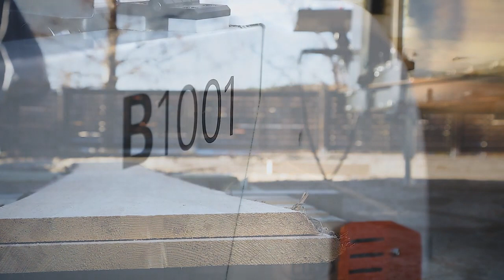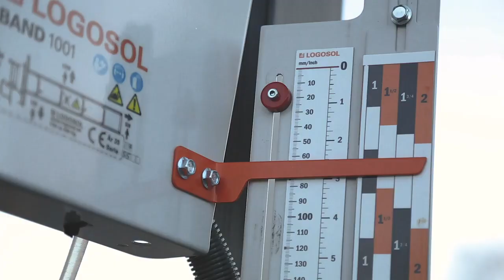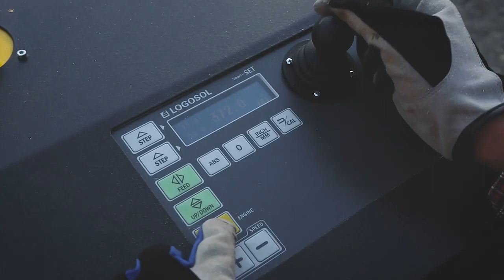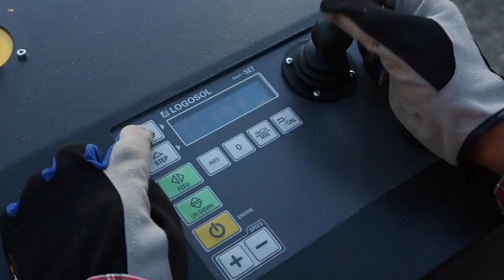Amazing work - Process of rebar making for construction work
Amazing work - Process of rebar making for construction workAmazing work - Process of rebar making for construction work

My First vlog || My first vlog on YouTube || the Anand vlog @Manoj Dey @bablu banna vlog @Sandeep Maheshwari @Sourav Joshi Vlogs @Jason Vlogs

Welcome 🎉
                      to My

first vlog
my first vlog in youtube
vlog
vlogs
first vlog tips
indian vlogs
my first blog
vlog fun
first vlogg
first vlogs

 aditya vlogs
first vlog
new vlogger
Vlogger
Vloging
daily vlogs
desi vlogs
sourav joshi
my first vlog flop
my first vlog in road
my fisrt daily

flying beast
mumbiker nikhil
indian vlogs
being vlogger
vikash karoriya vlogs
vikash karoriya
karoriya
funny lkug
funny vlog
funny vlogger
vlog fun
indian funny vlogger
no.1 vlogger
new vlogger
ambah, morena
ambah vlogs
ambah vlog
ambah channel
morena vlogs
morena waale
my first blog in water
my first blogging video
lifestyle vlogs
daily blog
My First Vlog Viral
Mohit Thakur First Vlog Viral
Why My First Vlog Viral
How to Viral First Vlog
Mohit Thakur
Mohit Thakur Vlogs
First Video Viral
Mohit Thakur First video Viral
Pankaj Dont4u Vlogs
First Vlog Viral
pankaj dont4u
vlog viral on youtube
gaurav zone vlog
pahadi wala vlogs
Mr. vinay pal
rimorav vlogs
The anand vlogs 2.5
The anand vlogs
Raju Patodi
Raja vlogs
Dikhush vlog
Flop
2021
2022
Today vlog
Monoj dey vlogs
Dhruv rathee vlogs
Travel vlog
Traveling vlogger
Second vlog
2nd vlog
Piyush joshi vlog
Daily blog
Daily vlogs
Elvish yadav vlogs
my first vlog the anand vlog 2.5

mithila rajya
mithila state
mithila raj
mithila rajya ki mang
mithila
mithila state demand
mithila rajya andolan
anup maithil
marine drive patna
mithila rajya map
mithilanchal state demand

mithila state
mithila raj
mithila
mithila state demand
mithila rajya andolan
anup maithil
marine drive patna
mithila rajya map
mithilanchal state demand